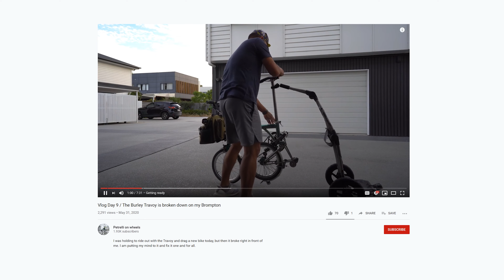Burley Travoy 🛒 2020 im Test – der perfekte Lastenanhänger? 🚲 für E-Bikes Klapprad Fiido Brompton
►Qeedo-Version mit Shopping Bag Cool Grey
►Qeedo-Version mit Shopping Bag Black/Gelb
►Qeedo-Version mit Gepäcknetz Cool Grey
►Qeedo-Version mit Gepäcknetz Black/Gelb
►Burley Travoy (neue Version, praktisch alle Probleme behoben)
►Burley Travoy (alte Version, billiger)
►Radabdeckungen (für alte Version)
►Kupplung für den Gepäckträger (für alte Version)
►Fiido D4S E-Bike/E-Klapprad

Als großer Fan des Burley Travoy Fahrradanhängers verwende ich ihn seit mehr als einem Jahr. Für mein neues E-Bike/Klapprad von Fiido, dem D4S (und für Klappräder wie das Brompton) ist der Anhänger sowieso ideal. Ich habe mir jetzt die 2020-Version bestellt. Weil sie verspricht alle Probleme der alten Version zu beheben.

empfohlenes Equipment zum Filmen (ich verwende noch die Sony a6500):

AMAZON DE EU
►Sony a6600
►Sony a6400 (billiger)
►Sony a6100 (Budget-Option für 4K)
►Sigma 16mm 1.4
►Sony 35mm 1.8
►Samyang 12mm 2.0
►Feelworld Master MA7 Monitor
►Andycine A6 Plus (kleiner)
►Rode VideoMicro
►Mini Stativ
►Kleines LED-Licht
►1. Licht (stark)
►2. Licht (Farbtemperatur einstellbar)
►Softbox dazu
►DJI Osmo Action
►GoPro 8
►GoPro MAX
►Invisible Selfie Stick (benötigt bei GoPro MAX Adapter)
►Mavic mini Drohne
►Mavic Air 2
für Fotos und Videos:
►Fuji XT-4
►Fuji Telezoom
►Einsteigerkamera (Canon)

00:00 Teaser
00:19 Intro
01:46 Unboxing
02:32 Vorteile
03:57 Test an verschiedenen Fahrrädern
05:30 Probleme
07:01 Fazit